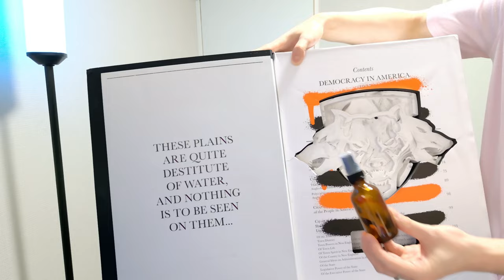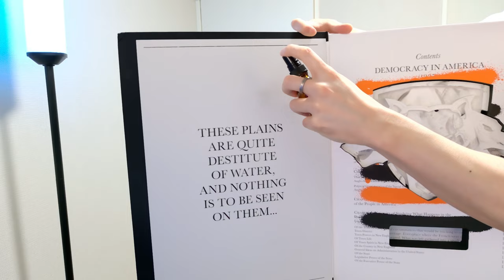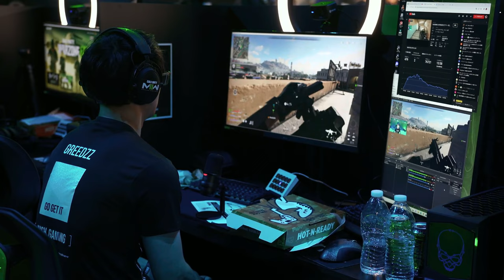CoD運営から謎の箱が届いたので開けてみる...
送付先
〒114-0012
〇〇〇〇宛
▼注意事項をご確認ください

【パートナー】
◆LEVEL∞｜RushモデルPC発売中！